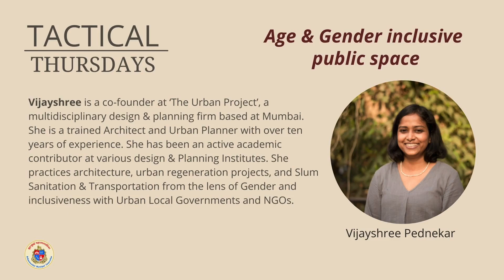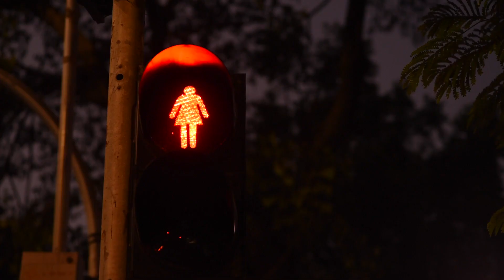Vijayshree Pednekar | Age & Gender Inclusive Public Space | Tactical Thursday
This week on TacticalThursday, Vijayshree Pednekar talks to us about public spaces in Mumbai that can create opportunities for everyday leisure and joy for its citizens, particularly for women, children and elderly people. She discusses the challenges, opportunities and plans to make these spaces more inclusive and safe for everyone.